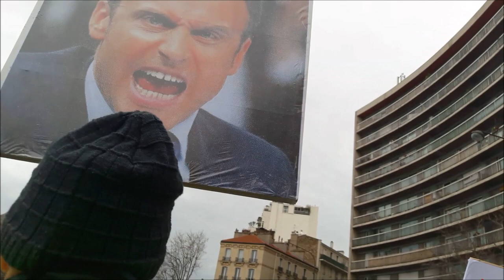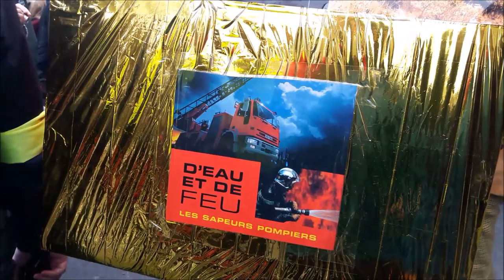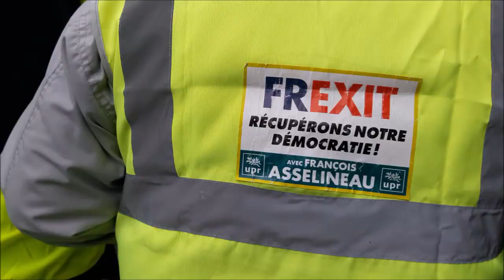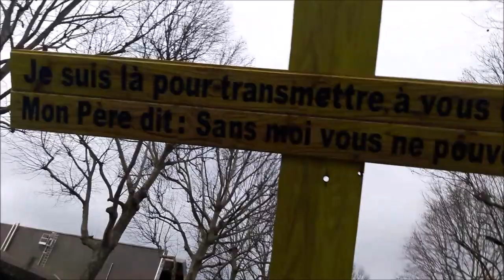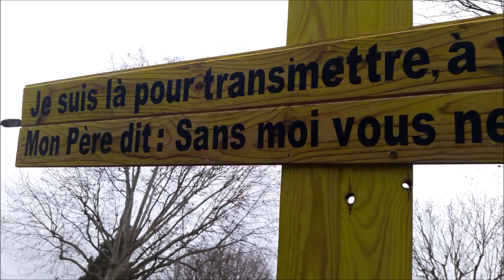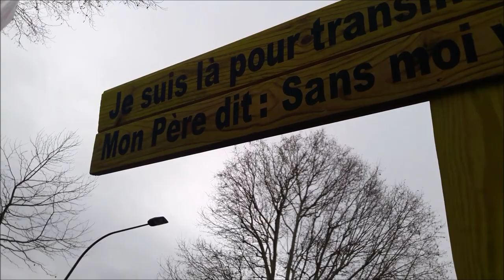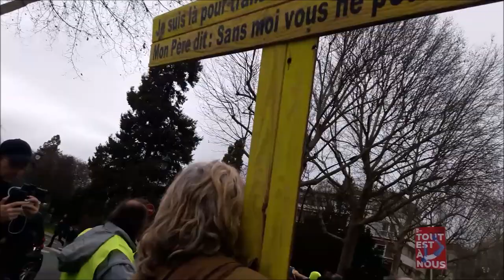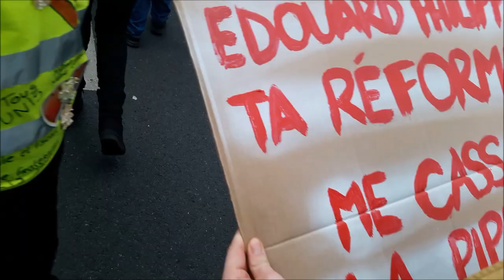Gilets Jaunes Paris gj acte65 8fevrier2020 no.2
Gilets Jaunes Paris gj acte65 8fevrier2020 no.2 StCloud Inda Nejeh * Manifestation Gilets Jaunes Acte 65 Paris 8 février 2020 8fev acte65 Inda Nejeh Voltuan Jerome Louis FGJ @FemmesGiletsJaunes FB @le_jaunes twitter onestla MacronDestitution MacronDegage RDV Métro Porte de St Cloud Ligne 9 Manif déclarée par Inda Bigot IndaInda Inda Inda et Nejeh Ben Farhat - FGJ Oriane AnneHoa Anne Hoa GiletsJaunes Paris YellowVests Acte65 ActeLXV - trajet Saint-Cloud + Métro Pereire Ligne 3 - Paris En Colère Jaune Macron démission RIC Référendum d'Initiative Citoyenne - video FGJ Anne Hoa Femme Gilet Jaune 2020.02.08 mariepanic mariepanic2 @mariegendron @anne_hoa